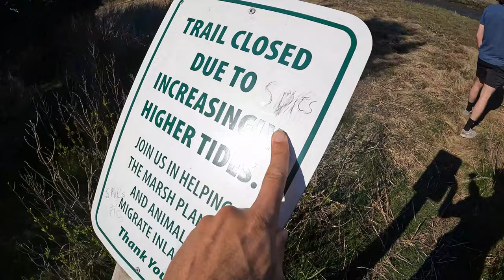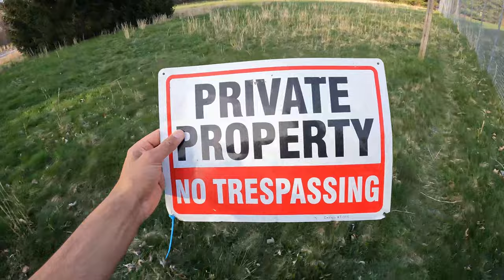URBEX - Belton Court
URBEX starts at 3:57

Belton Court was originally built as the country home for Frederick Stanhope Peck, a businessman and political figure, after which Barrington College owned the building for many years. Belton Court was added to the National Register of Historic Places in 1976. In 1985 it became home to the Zion Bible College and in 2007 it was listed for sale. In 2022 Shivam, David, and Alex sneak into its hallowed halls and are cornered within its dank basement by a deranged manbeast. Luckily, they lived to tell the tale. This video contains that found footage. Viewer beware.

Also if you say "Blegos" 5 times fast naked in front of a cracked bathroom mirror at 6:16 PM with the lights off the manbeast will come for you.

00:00 Hike and Beach
02:42 Longboarding
03:58 Getting into Belton Court
05:25 Classroom Basement
06:30 Dormitory
13:54 Horror Movie